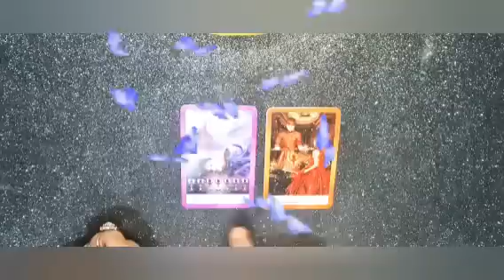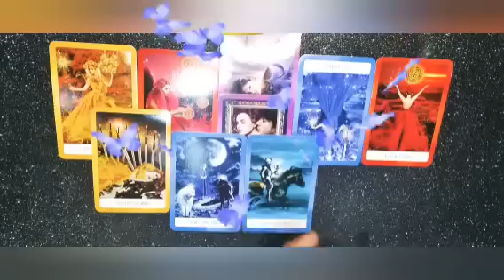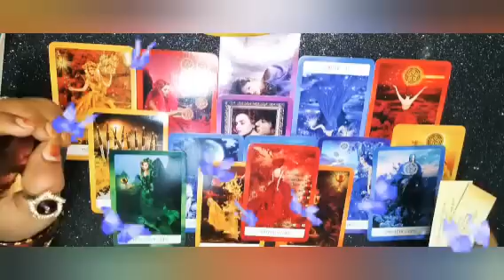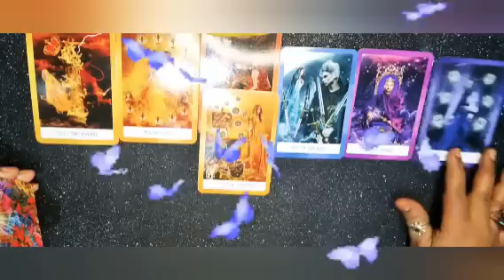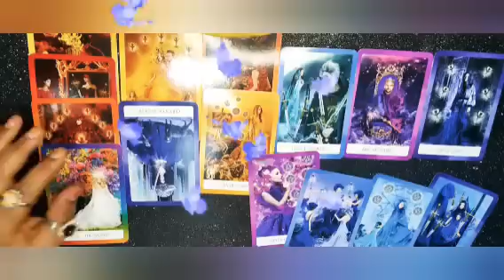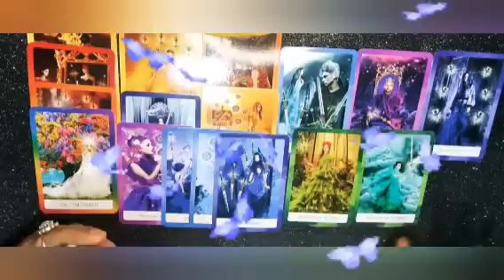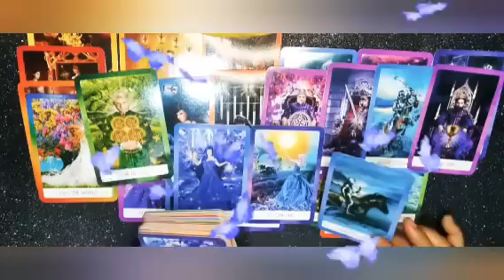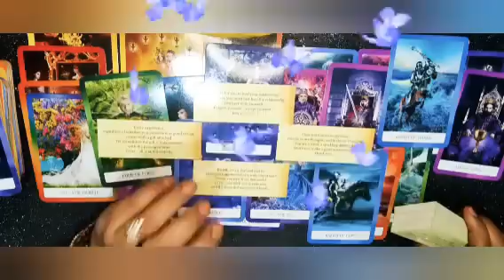💝2022 your love life 💞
ನಮಸ್ತೆ ಎಲ್ಲರಿಗೂ ಜಸ್ಟ್ ಎಂಟರ್ಟೈನ್ಮೆಂಟ್ ಪರ್ಪಸ್ ಇದೊಂದು ಜನರಲ್ರೀಡಿಂಗ್  ಎಲ್ಲರಿಗೂ ಅನ್ವಯಿಸುವುದಿಲ್ಲ ನಿಮಗೆ ಇಷ್ಟ ಆದ್ರೆ ತಗೊಳ್ಳಿ ಇಲ್ಲ ಅಂದ್ರೆ ಬಿಟ್ಟುಬಿಡಿ ನಿಮ್ಮ ಜೀವನದ ನಿರ್ಧಾರ ನೀವೇ ನಿರ್ಧರಿಸಿ ನಿಮಗೆ ಇಷ್ಟ ಆದರೆ ಲೈಕ್ ಮಾಡಿ ಶೇರ್ ಮಾಡಿ ಸಬ್ಸ್ಕ್ರೈಬ್ ಮಾಡಿ ಧನ್ಯವಾದಗಳು🧚 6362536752🧚

💞00:35💝

💞08:35💝